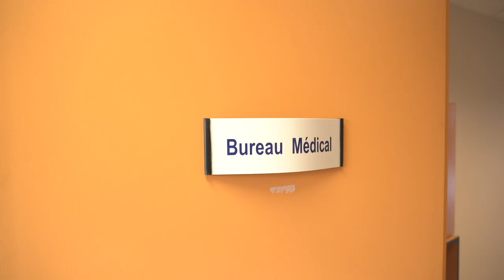Préparer un long séjour en gériatrie